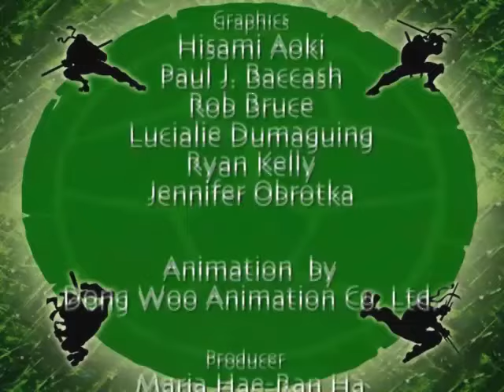Teenage Mutant Ninja Turtles Season 2 Episode 26 - The Big Brawl (Part 4)